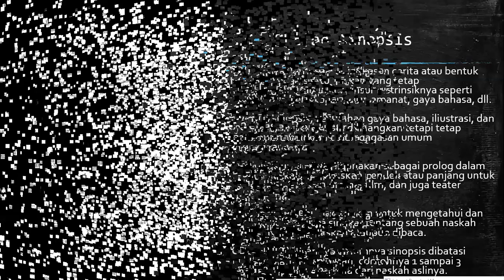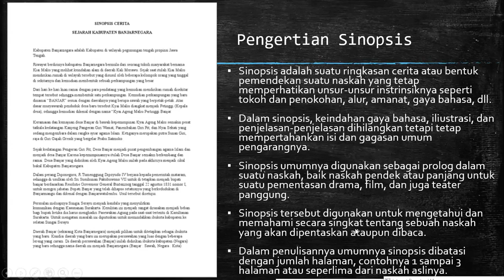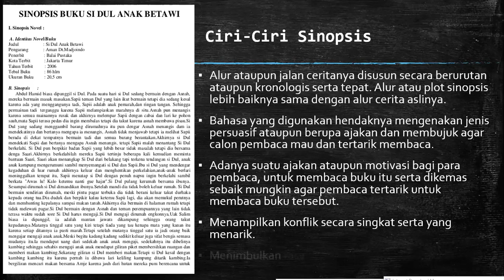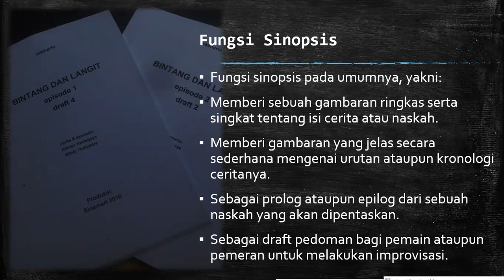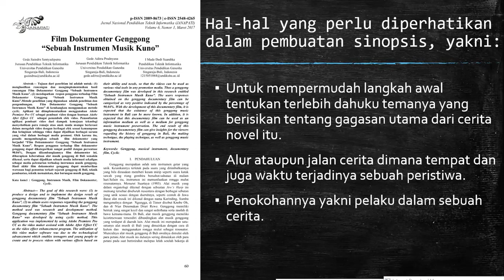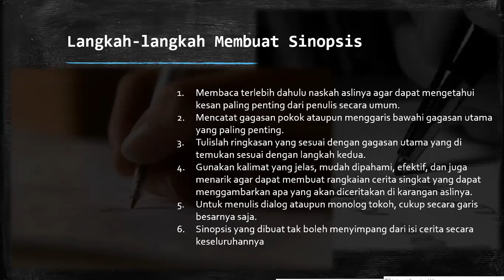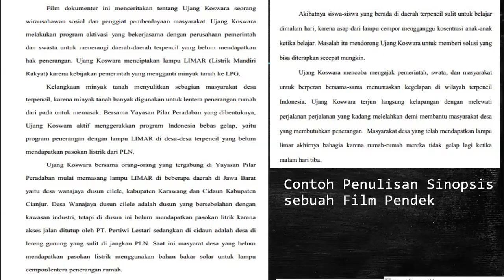Penulisan Sinopsis Film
Sinopsis adalah suatu ringkasan cerita atau bentuk pemendekan suatu naskah yang tetap memperhatikan unsur-unsur instrinsiknya seperti tokoh dan penokohan, alur, amanat, gaya bahasa, dll.
Dalam sinopsis, keindahan gaya bahasa, iliustrasi, dan penjelasan-penjelasan dihilangkan tetapi tetap mempertahankan isi dan gagasan umum pengarangnya